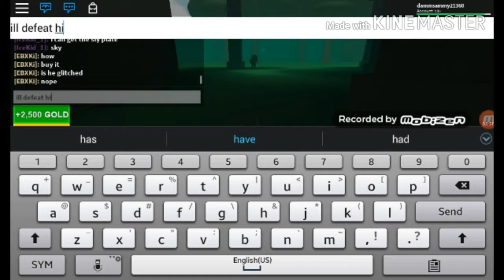Playing Battle of titans in roblox!! (I talk) [must watch!!!]